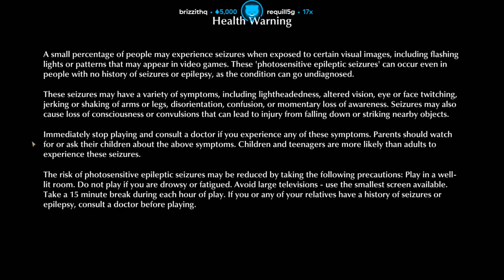Lirik plays The Sinking City